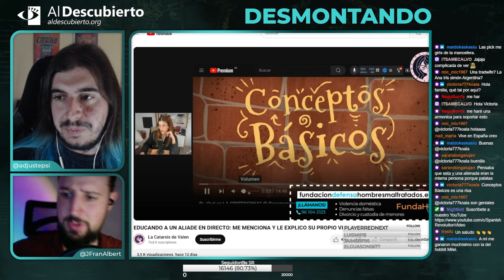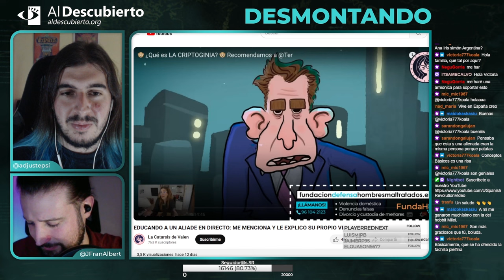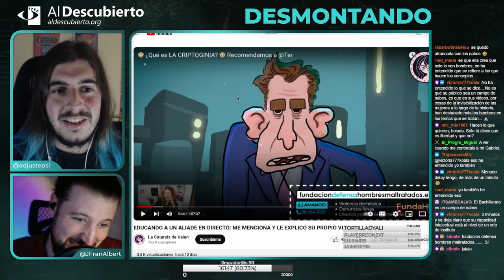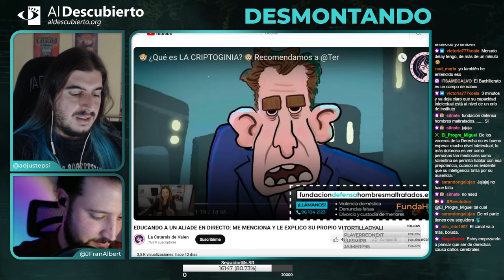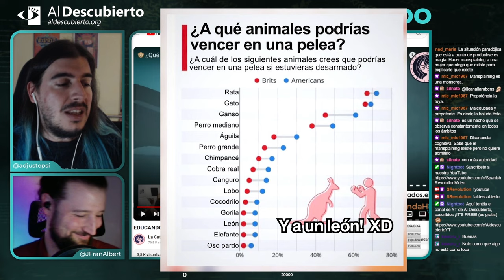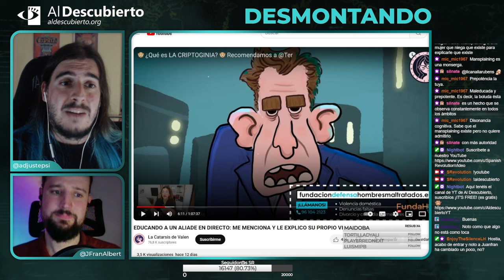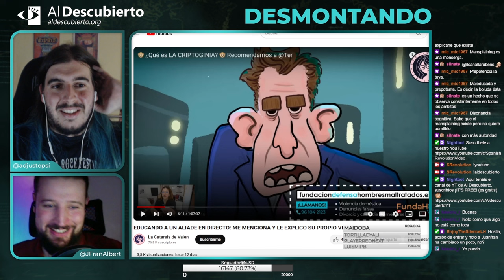DESMONTANDO A VALENTINA ORTIZ feat. Conceptos Básicos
Desmontando a la ultraderecha, donde analizamos a Valentina Ortiz, creadora de contenido antifeminista, fragmento emitido el 23/10/2024.